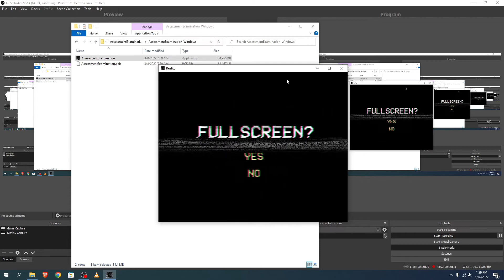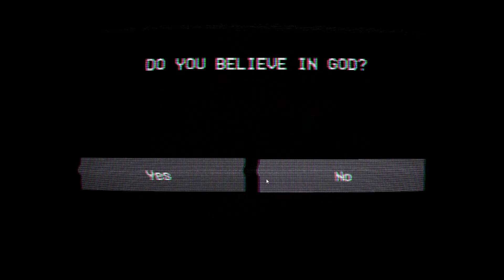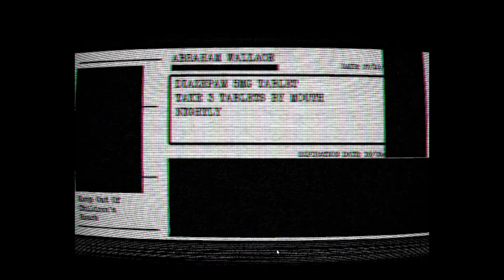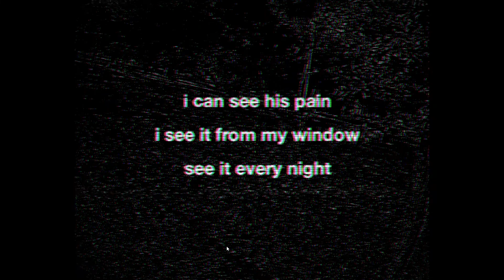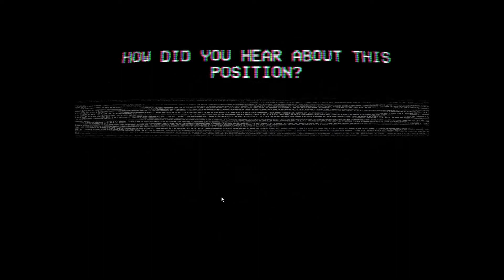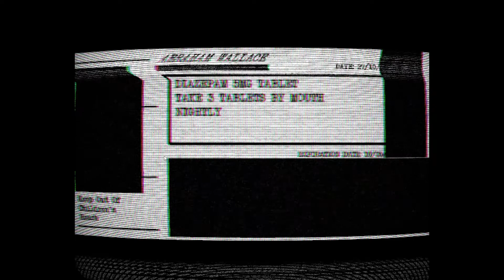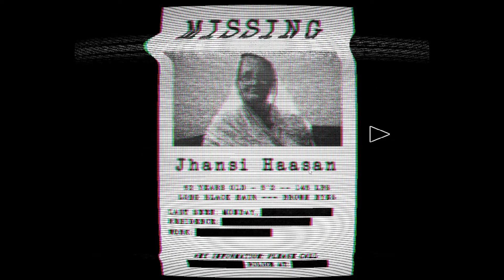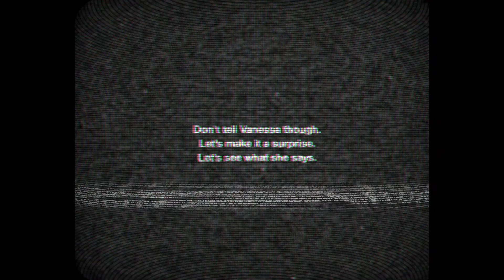SOMETHING ISN'T RIGHT / Assessment Examination